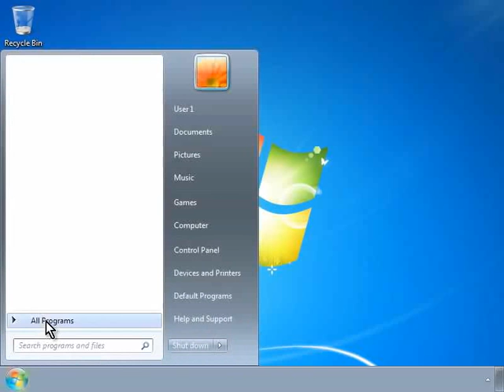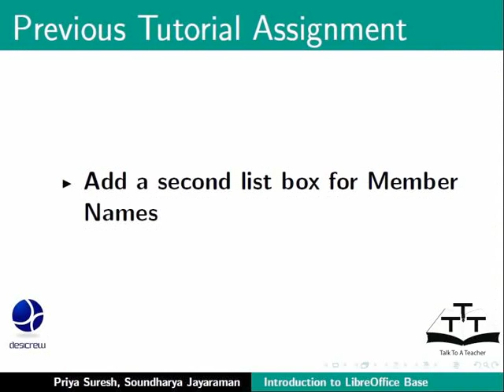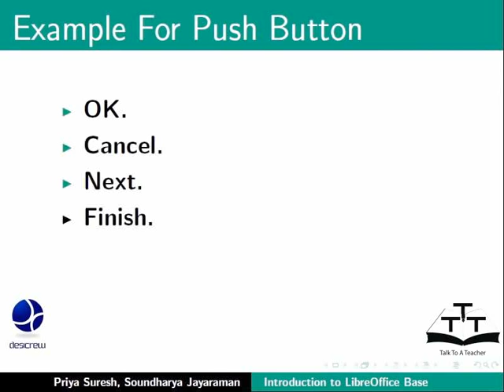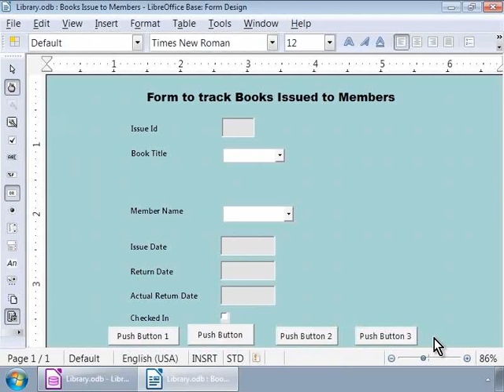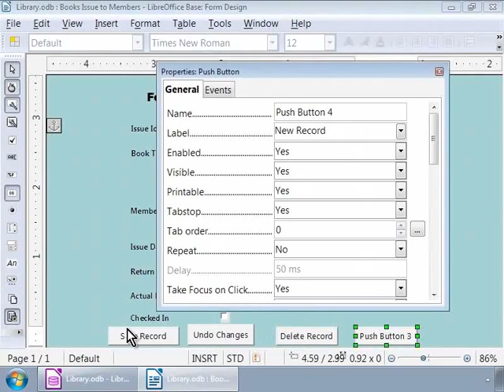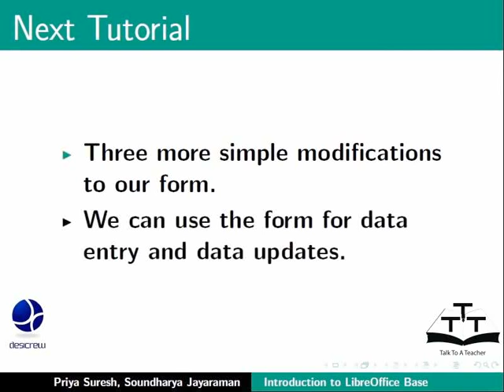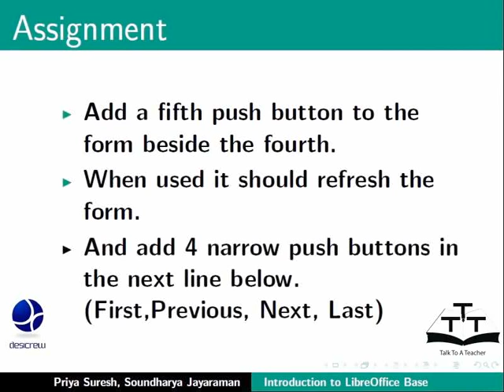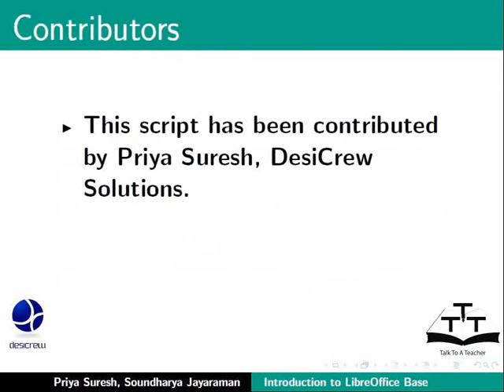Add Push Button to a form - Marathi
फॉर्म मध्ये Push बटन जोडणे.